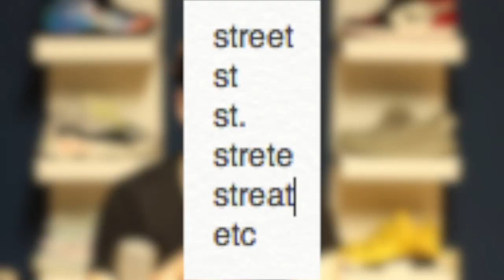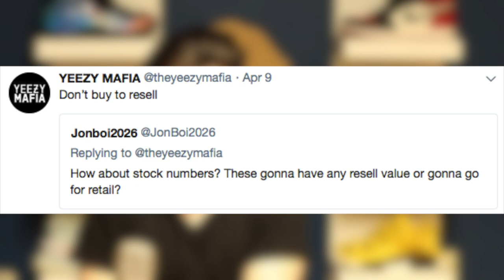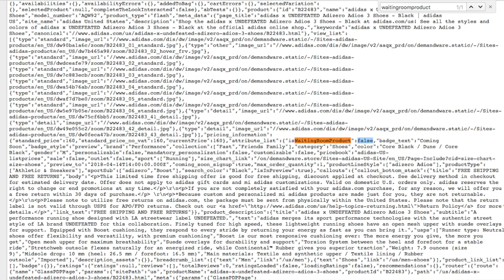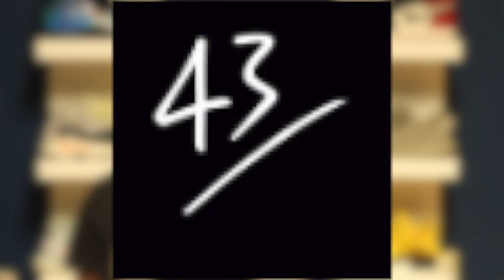Tips For Copping The Off White Vapormax / Yeezy 500 Blush / Shadow Jordan 1 / Undefeated Ultra Boost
Today I gave you some tips for copping the white off white vapormax , the yeezy 500 blush , shadow jordan 1s , and undefeated ultra boosts.
I went over some raffles to join and how to get multiple entries as well as some tips and jigs for the fcfs sites and all the times. Good Luck!

keithadam10

keith_adam_